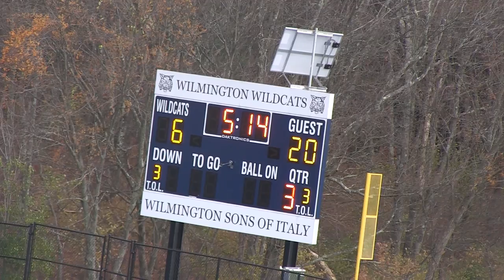Pop Warner 2016 - Playoffs 2 - B Team